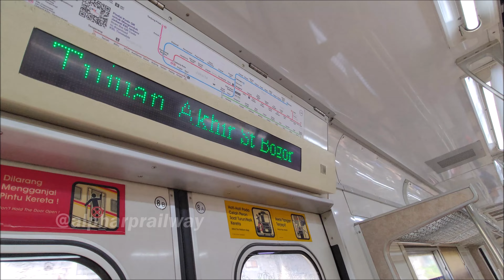DITARIK DUA LOKOMOTIF !! RAMAINYA KERETA API KRL di STASIUN BOGOR : CC 201, KA Pangrango, dan JR 205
KUMPULAN VIDEO KERETA TERBARU EDISI STASIUN BOGOR TAHUN 2024 | Kompilasi Kereta Api edisi Stasiun Bogor dengan berbagai kereta api jurusan dari dan ke Bogor. Ramai kereta api dan KRL Commuter Line datang dan berangkat dari dan menuju Jakarta, Sukabumi, dan Depok.

SPESIAL pada kesempatan kali ini ada KA Pangrango dengan dua Lokomotif CC 206 karena Lokomotif CC 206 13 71 mengalami masalah saat berdinas KA Pangrango. Kali ini juga ada Lokomotif CC 201 yang menarik pulang Lokomotif CC 206 ke Depo Cipinang.

Momen pada video ini:
00:00 - Intro
01:20 - KRL TM 6029
01:45 - Pindah Spot Stasiun Bogor
02:15 - Trio TM 6000 Series
03:20 - KRL TM 6024
04:03 - KRL TM 205-59 & 34
05:28 - KRL TM 6029
06:10 - KRL TM 7023
06:30 - Pindah Spot Jalur 3 Sta. Bogor
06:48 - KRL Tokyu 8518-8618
07:00 - KLB Kirim Lokomotif
08:10 - KRL TM 7022
09:00 - KA Pangrango (Sukabumi - Bogor)
10:45 - Lokomotif CC 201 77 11 SDT
10:58 - KA Pangrango Lepas Lokomotif
11:13 - KRL JR 205-64 & 83
11:50 - KRL JR 205-59 & 34
12:25 - Sekilas Info
13:35 - KRL TM 6032
14:11 - KRL TM 7022
15:08 - Langsir Lokomotif
15:30 - KRL JR 205-69
16:24 - Penampakan Felis Silveris Catus
16:43 - Lokomotif CC 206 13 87 CPN
17:32 - Lokomotif CC 206-64 & 83
18:20 - Lokomotif CC 205-9 & 32
19:10 - KRL TM 6032
20:09 - Langsir Lokomotif
22:00 - KRL JR 205-103
22:22 - Langsir Lokomotif
22:50 - KRL JR 205-69
23:50 - KRL JR 205-9 & 32
24:54 - KLB Kirim Lokomotif
26:08 - KA Pangrango (Bogor - Sukabumi)

📌 Lokasi : Stasiun Bogor

📷 Camera : Asus Zenfone 9 & Canon SX 740 HS